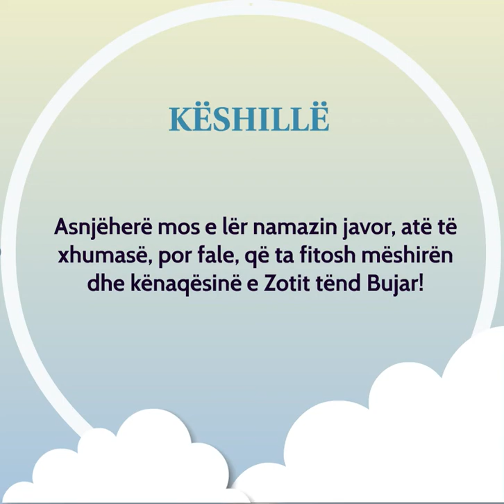NAMAZI ËSHTË SHKAK PËR FALJE MËKATESH.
AJET KURANOR

Allahu i Madhërishëm thotë: "Ata që u përmbahen thënieve të Librit dhe që e kryejnë namazin, ta dinë se Ne, pa dyshim, nuk do t’ua humbim shpërblimin punëmirëve." (Kurani, 7:170)

THËNIE PROFETIKE
I Dërguari i Allahut, Muhamedi ﷺ, ka thënë: “Pesë namazet ditore, prej njërit deri te tjetri, namazi i xhumasë, prej njërit deri te tjetri, dhe Ramazani, prej njërit deri në Ramazanin tjetër, shlyejnë gjynahet që janë në mes tyre, nëse ruheni prej mëkateve të mëdha.”
[E SHËNON MUSLIMI.]

URTËSI
Ibn Mesudi, Allahu qoftë i kënaqur me të!, thoshte: "Ai që fal namaz, troket në derën e Mbretit (Allahut) dhe, kujtdo që vazhdon së trokituri në atë derë, një ditë do t'i hapet."

DILEMË
Nuk mund të falem, sepse s'mund të heq dorë nga gjynahet(!) Për asnjë arsye mos e lër namazin! Falu, edhe në qofsh mëkatari më i madh! Nëse e fal namazin, Allahu do të të ndihmojë të bëhesh besimtar i denjë dhe të largohesh nga punët e këqija.

KËSHILLË
Asnjëherë mos e lër namazin javor, atë të xhumasë, por fale, që ta fitosh mëshirën dhe kënaqësinë e Zotit tënd Bujar!